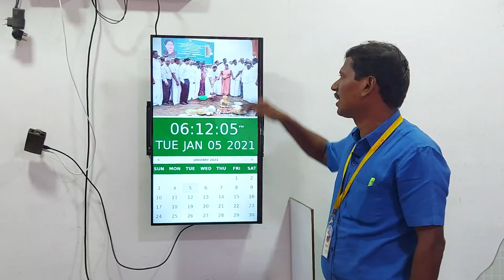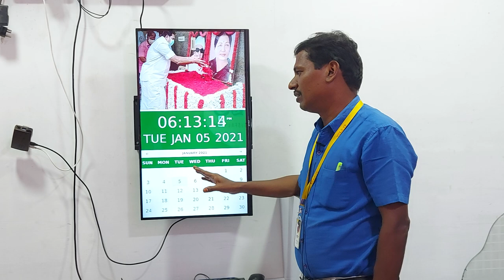உங்க நண்பர்களுக்கு என்ன GIFT கொடுக்கலாம்...?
Vels Technologies, Madurai.
Office Address:
75A, TPK Main Road, ESI Hospital Opposite., Palanganatham, Madurai-625001.

Office Address:
75A, TPK Main Road, ESI Hospital Opposite., Palanganatham, Madurai-625001.